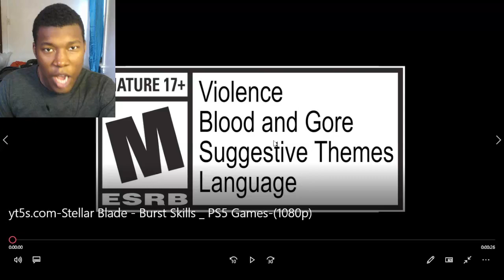Stellar Blade - Burst Skills | PS5 Games REACTION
PlayStation,PS5,video games,next gen,Sony,Stellar Blade,Project Eve,EVE,Shift Up,Kim Hyung Tae,Korean PS5 game,Hack and slash,Action adventure,Sci-fi,Futuristic